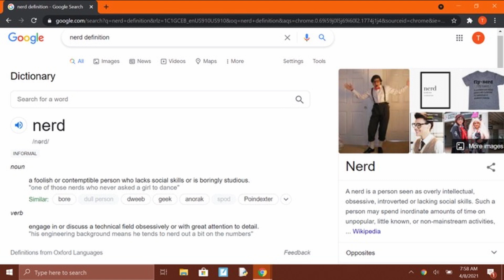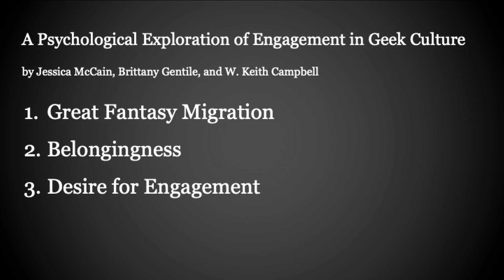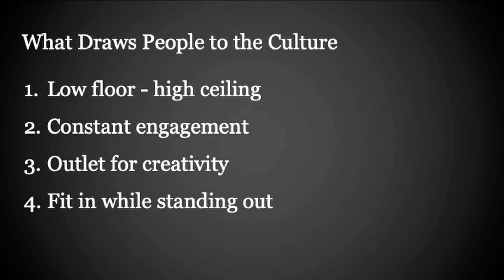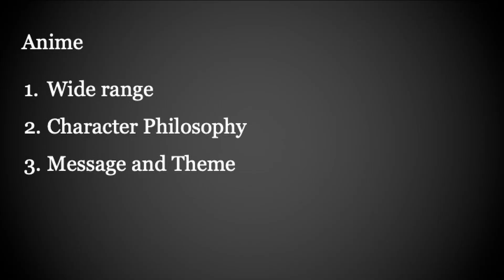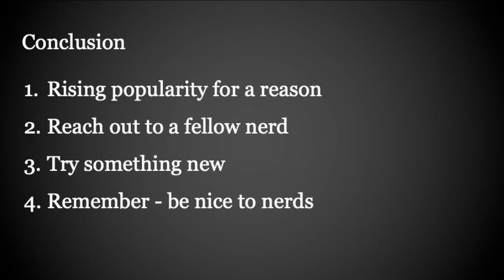The Rising of "Nerd" Culture | Toby Maggert | TEDxWesternIowaTech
Mr. Taggert seeks to inform us about the finer details of the intersection of pop culture and nerd culture in society. High school math and computer science teacher as well as a self-defined "nerd" This talk was given at a TEDx event using the TED conference format but independently organized by a local community.